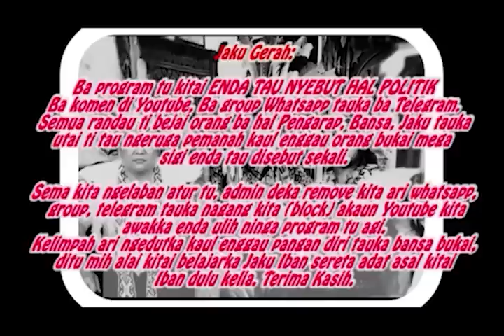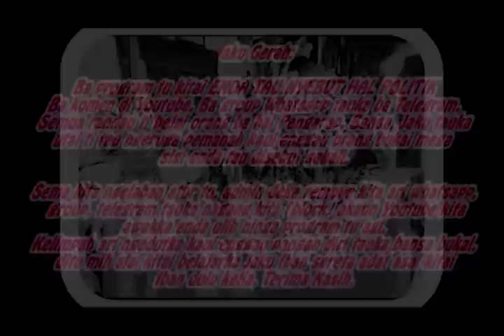Jerita Empulu Tusun Ke 113